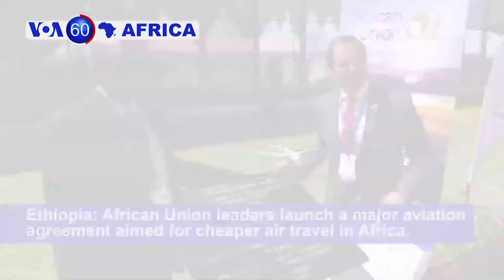Kenya: Opposition leader Odinga 'sworn in' as an alternative president - VOA60 Africa 1-30-2018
Kenya: Opposition leader Raila Odinga 'sworn in' as an alternative president in front of thousands of supporters in Nairobi.
Ethiopia: African Union leaders launch a major aviation agreement aimed for cheaper air travel in Africa.
Liberia: President George Weah outlines his plans for the running of his government in the first year to the Liberian Legislature.
South Sudan: Civil war that erupted in late 2013 keeps an estimated 2 million primary school children out of the classroom.
Libya:  Two women died and many others are presumed drowned after a migrant boat carrying dozens of people sank in the Mediterranean over the weekend.